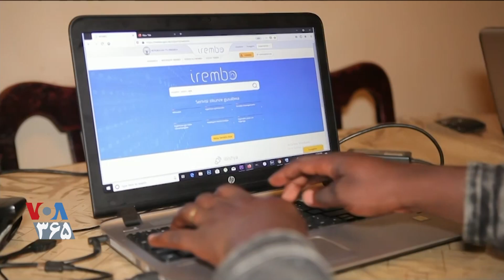نشست سالانه اعطای جایزه به کشورهای آفریقایی برای مبارزه با فساد